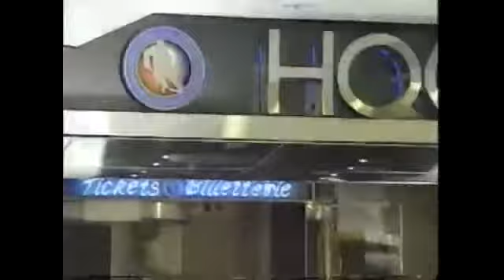Molson HNIC intro & bumpers #4 1995 96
The intro & some bumpers to HNIC from the 1995-96 season presented by Molson Export, Ford Taurus for the game & Future Look, Canadian Airlines for Coach's Corner with Don Cherry, Mercury Sable for Future Look and the game, Mister Transmission and Owens Corning Fibreglass for After 40 Minutes with Ron Maclean.